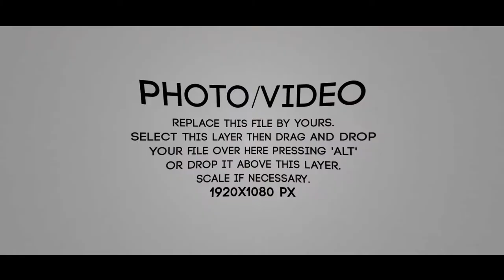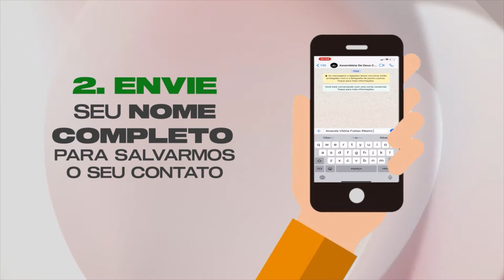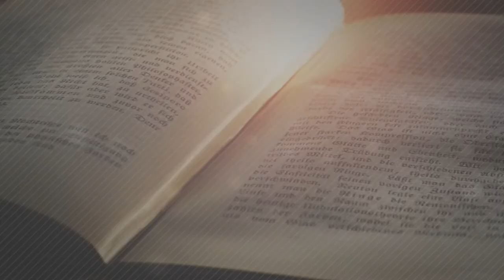PERGUNTAS E RESPOSTAS • QUESTÕES BÍBLICAS | EPISÓDIO 004 (VIVA VOZ)